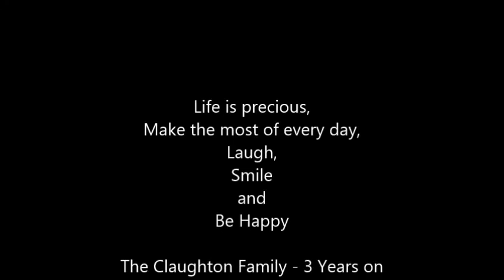3 years on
3 years ago today, Duchenne was introduced into our lives.  We won't  let it defeat us.  This is a video of the memories we have created over the last 12 months.